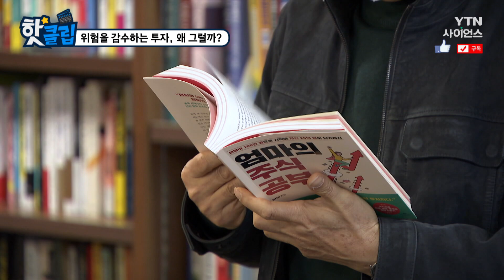[핫클립] 위험을 감수하는 투자, 왜 그럴까? / YTN 사이언스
여러 가지 위험을 감수하는 투자 행동을 하는 사람들은
실제로 뇌의 측좌핵에서 도파민이 순간적으로 많이 분출된다고 한다.
또한 이런 사람들은 다른 사람들보다
편도체가 조금 더 크다고 한다.
그렇다면 불안과 공포는 무엇인지 알아본다.

위험을 감수하는 투자, 왜 그럴까?  / YTN 사이언스